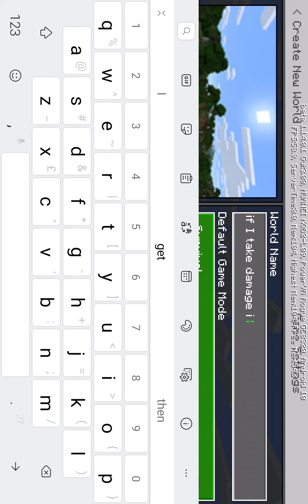If I take damage the video ends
This was stressful